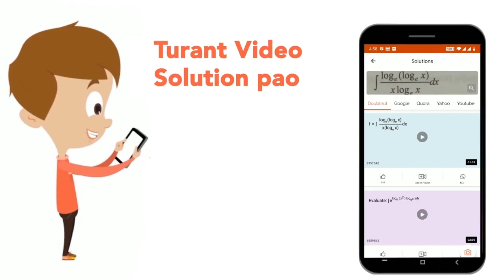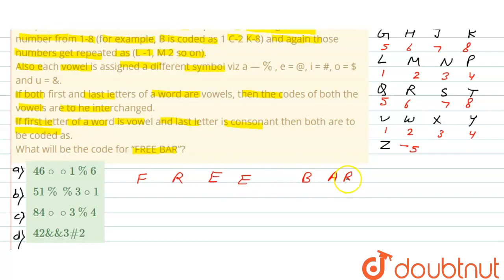Study the following information carefully and answer the questions given below: In alphabetical ...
Study the following information carefully and answer the questions given below: In alphabetical series A-Z each letter except vowels is assigned a different number from 1-8 (for example, B is coded as 1 C-2 K-8) and again those numbers get repeated as (L -1, M2 so on). Also each vowel is assigned a different symbol viz a —%, e = @, i = #, o = $ and u = &.If both first and last letters of a word are vowels, then the codes of both the vowels are to he interchanged. If first letter of a word is vowel and last letter is consonant then both are to be coded as. What will be the code for “FREE BAR”?
Class: 14
Subject: REASONING
Chapter: IBPS BANK PO/MT CWE (MAIN) EXAM 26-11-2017
Board:GOVT

👉 Have Any Query? Ask Us.